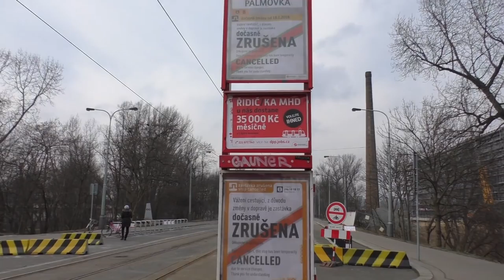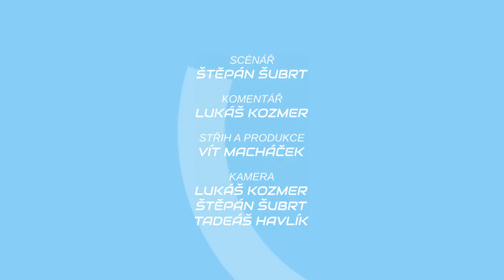METROBUS EXPRES Únor 2018: Nové metro, protestující taxikáři a nepřijaté autobusy Iveco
Libeňský most podepřen a otevřen, takže můžeme řešit dlouhodobější problémy. Třeba metro ukončené v poli v Letňanech.